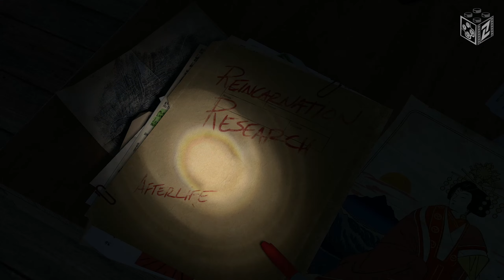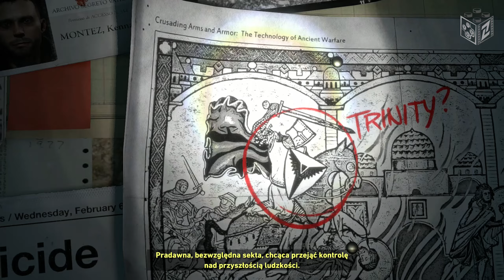Rise Of The Tomb Raider | LZ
Do 6 stycznia 2022r. gra jest dostępna za darmo w Epic Games Store.

Wyprawa Lary – Lara odkrywa starożytną tajemnicę, przez którą trafia na celownik bezwzględnej organizacji, zwanej Trójcą. Rozpoczyna się wyścig z czasem, a trop prowadzi do legendy o zaginionym mieście Kiteż. Lara wie, że musi dotrzeć do miasta i jego sekretów zanim zrobi to Trójca, wyrusza więc na Syberię, na swoją pierwszą ekspedycję.

Kobieta kontra dzika przyroda - W "Rise of the Tomb Raider" Lara walczy nie tylko z wrogami z całego świata, ale też z samą naturą. Poluj na zwierzęta, wytwarzaj nowe rodzaje broni i zbieraj rzadkie zasoby w tętniących życiem ekosystemach. Odwiedzisz przepiękne, ale wrogie, niestabilne tektonicznie okolice, pełne zdradliwych warunków pogodowych, które pchną Larę na skraj wyczerpania.

Walka partyzancka - Wykorzystaj otoczenie i zyskaj przewagę, wspinaj się na drzewa i nurkuj pod wodę, aby uniknąć lub powalić wrogów, dopasuj wyposażenie, broń i amunicję Lary, aby grać we własnym stylu. Możesz działać po cichu, atakować frontalnie, wytwarzać ładunki wybuchowe i siać chaos albo skorzystać z kultowego łuku i czekana Lary.

Powrót do badania grobowców - Grobowce powracają i są większe niż kiedykolwiek. W "Rise of the Tomb Raider" odkryjesz potężne, zapierające dech w piersiach starożytne miejsca pochówku, usiane zabójczymi pułapkami. Lara zmierzy się też z niesamowitymi łamigłówkami, będzie odcyfrowywała starożytne teksty i otwierała ukryte krypty - czeka na nią cały świat, pełen tajemnic do odkrycia.